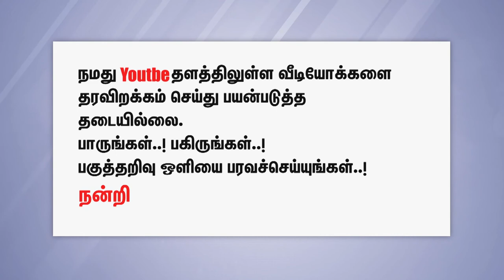மனுதர்மம் குறித்து அம்பேத்கர் - C. முருகன்